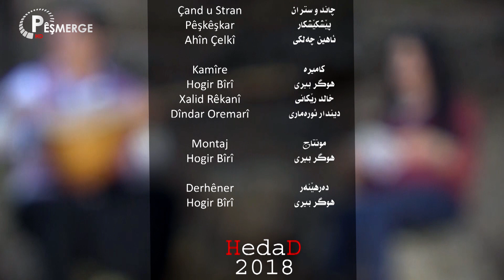Hozan Elind Bername Cand u Stran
سەرەدانا پەیچێ  مە بکەن ل فەیسبەکێ